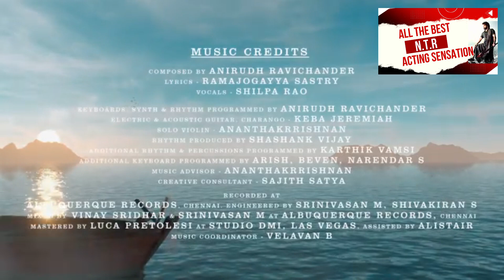NTR Devara - The Movie That Will Change India Forever